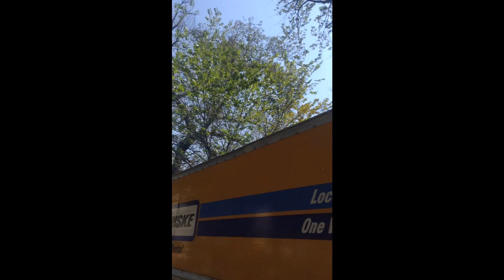Labor day 2015 Eastern Parkway Brooklyn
Eastern Parkway Labor Day parade 2015
Hot Haitian Bands ? Djakout #1 and Carimi